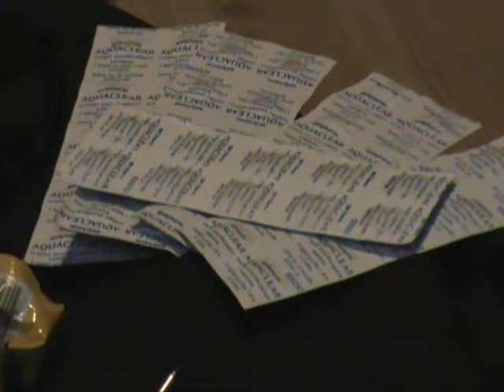Survival Kit 2.0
Remade my survival kit video. This video is of better quality and explains why I added the items that are in my survival kit.